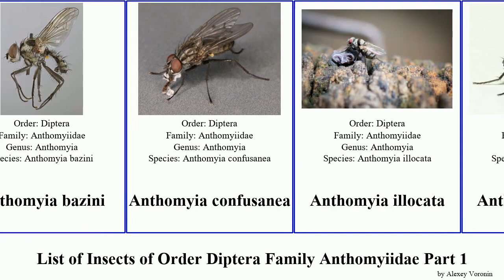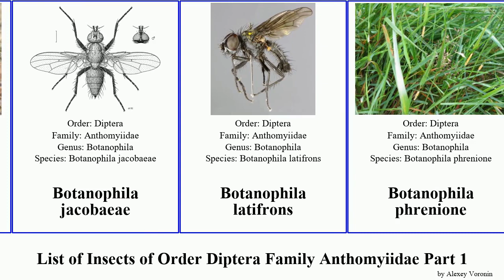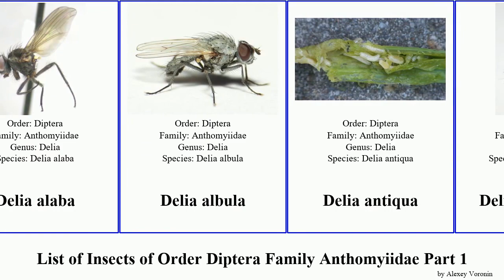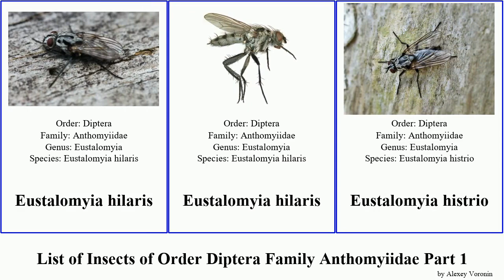List of Insects of Order Diptera Family Anthomyiidae Part 1 delia anthomyia botanophila egle socia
Adia cinerella
Alliopsis billbergi
Alliopsis conifrons
Alliopsis silvestris
Anthomyia
Anthomyia procellaris
Anthomyia quinquemaculata
Anthomyia stuckenbergi
Anthomyia bazini
Anthomyia confusanea
Anthomyia illocata
Anthomyia liturata
Anthomyia monilis
Anthomyia oculifera
Anthomyia pluvialis
Anthomyiini
Botanophila jacobaeae
Botanophila latifrons
Botanophila phrenione
Botanophila spinidens
Botanophila striolata
Botanophila discreta
Botanophila fugax
Botanophila sericea
Cabbage Maggot
Chiastocheta setifera
Chirosia betuleti
Chirosia cinerosa
Chirosia histricina
Chirosia similata
Delia alaba
Delia albula
Delia antiqua
Delia bucculenta
Delia cardui
Delia echinata
Delia extensa
Delia florilega
Delia frontella
Delia planipalpis
Delia platura
Delia prostriata
Egle brevicornis
Egle ciliata
Egle minuta
Egle rhinotmeta
Egle steini
Emmesomyia socia
Eustalomyia festiva
Eustalomyia hilaris
Eustalomyia histrio
Eustalomyia vittipes